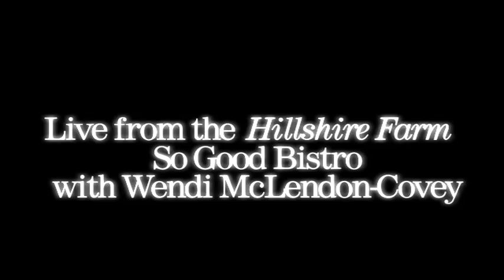The One Where I Interviewed Wendi McLendon-Covey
This is what happened when I interviewed the brilliant Wendi McLendon-Covey of Bridesmaids fame (and Reno 911! and What to Expect When You're Expecting). Most of it ended up in editing purgatory...including the part where she said that I was her BFF. I promise. That happened. She also Some editor has that on his computer somewhere. No, really.